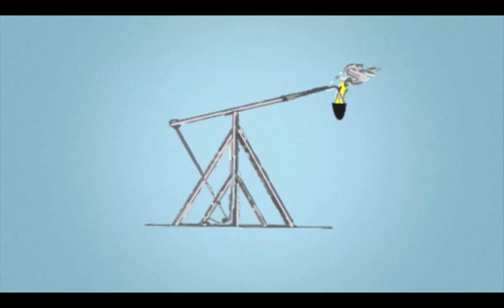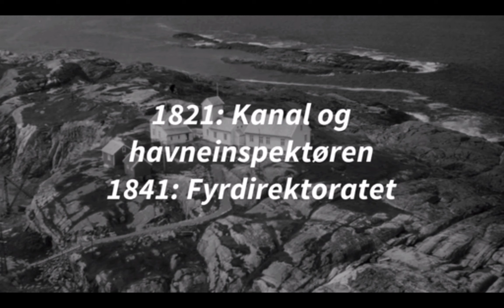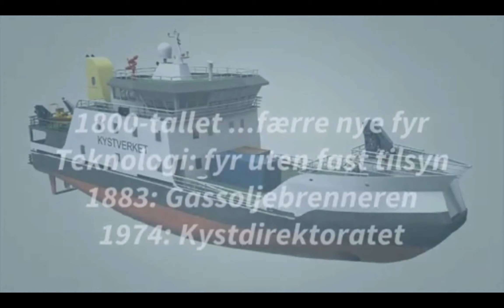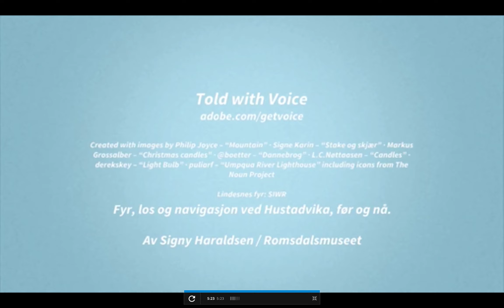Fyr og merkesvesenet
Historien om fyr og merkesvesenet.  Kilder: Historien til Fyr og merkesvesenet ...
Kilde: Fyr, los og navigasjon, før og nå av Signy Haraldsen ved Romsdalsmuseet. Romsdalsmuseets fotoarkiv.Formidler: Haraldr Bjellvåg